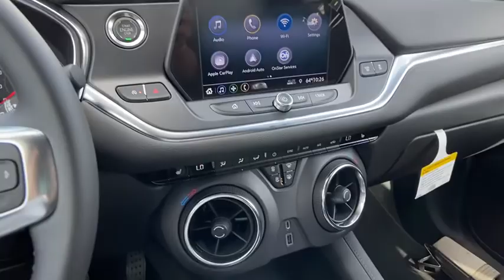2020 Chevrolet Blazer Lithia Springs, Douglasville, Powder Springs, Smyrna, Atlanta, GA N20810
Gray Metallic New 2020 Chevrolet Blazer available in Lithia Springs, Georgia at John Thornton Chevrolet. Servicing the Douglasville, Powder Springs, Smyrna, Atlanta, GA area.